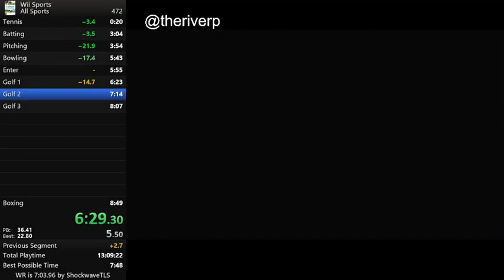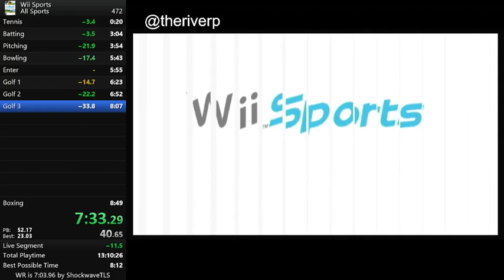Wii Sports All Sports Speedrun in 8:15.367